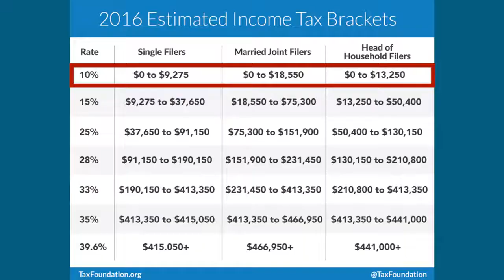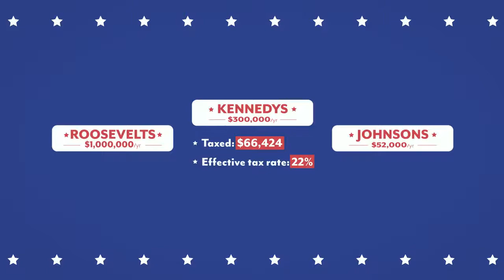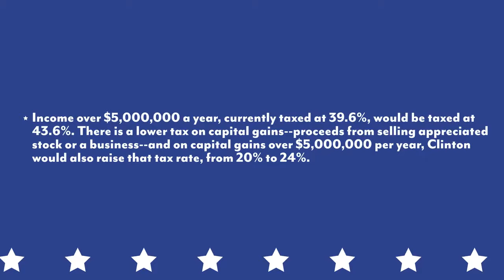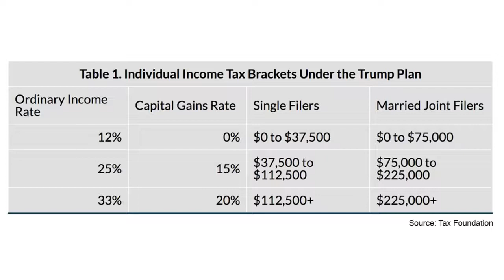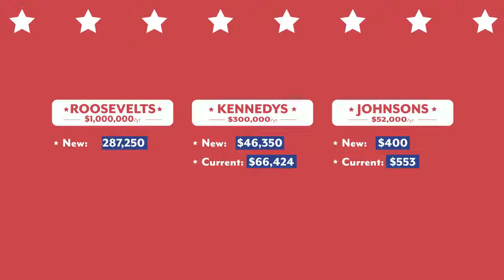Donald Trump and Hillary Clinton's Tax Plans